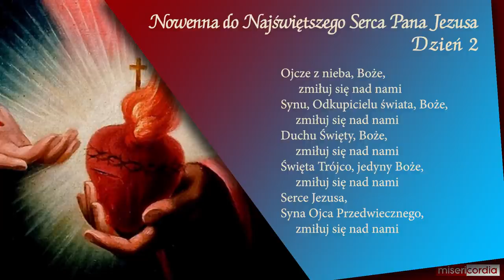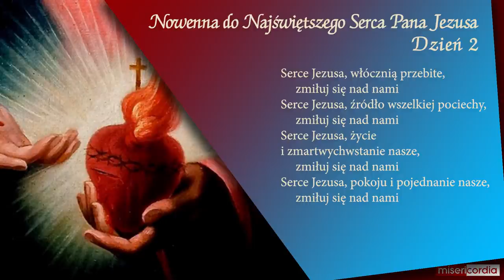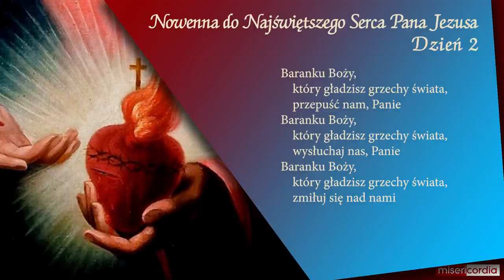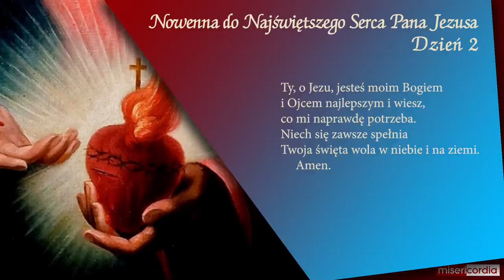Nowenna do Najświętszego Serca Pana Jezusa | Dzień 2